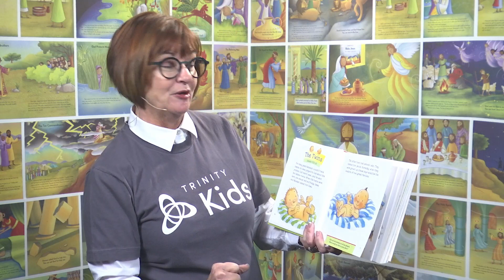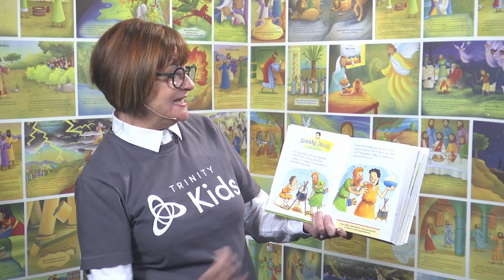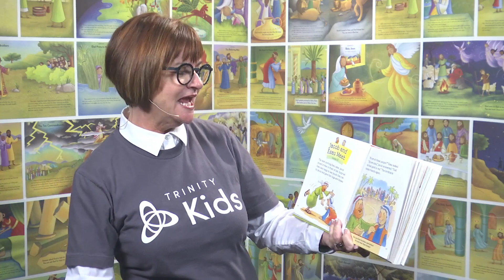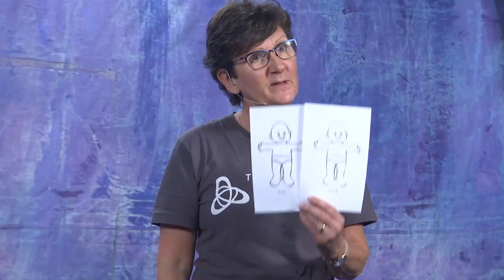Preschool | October 31st | The Story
Welcome to your Trinity Kids - Preschool online experience for the week of October 31st to November 6th. Every Saturday, a new video goes LIVE at 5:30pm just for you!

We’re working through The Story - it helps people understand God’s Word more fully and engage with it more easily.
This video is designed for Preschool kids  and to work with their Trinity Kids Box! Watch the video, do the activity, and talk about it together as a family! Wins all around!

Want to learn more? Use the links below to connect with Trinity and discover The Story for every member of your family.